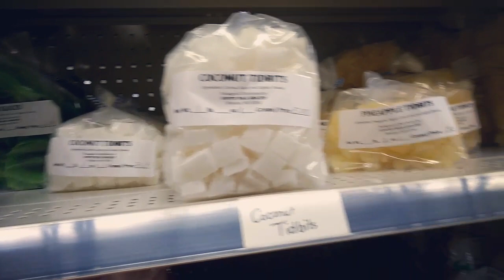Road Trip To Get Chickens ➕ The Amish Store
⛪ Our Wedding Anniversary ~ April 26, 1997
🎂 Vikki's Birthday ~ May 22, 1968
🎂 Anthony's Birthday ~ October 9, 1965

👕The Best Gift Tshirts, Hoodies, Sweatshirts & Mugs💖💖💖
✈ Made in the USA ...Don't Miss Out!!